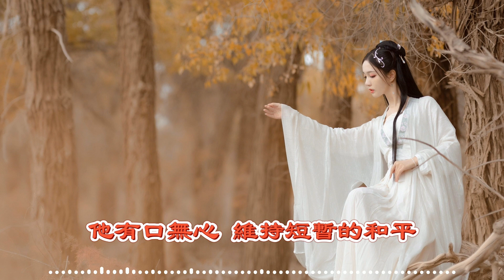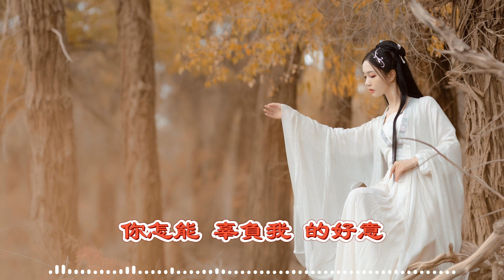無人區玫瑰 - 一顆狼星（動態歌詞/Music Lyrics)【我愛着你 種一片玫瑰送你】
無人區玫瑰 - 一顆狼星
作詞：漱月
作曲：漱月
是誰在哭泣 故意將我吵醒
我被他吸引 心中泛起漣漪
着急去探秘  想弄清生命的真諦
悸動是謎題 裝進了我的身體
傷心是謎底 要舍得才能有取
他有口無心 維持短暫的和平
壓抑
是我望眼欲穿的一個你
心意
是我焚毀一切只為留住你
我愛着你
種一片玫瑰送你
哦對不起
玫瑰它讓你過敏
因為愛你
送一片荊棘給你
你怎能 辜負我 的好意
我愛着你
送一片荊棘給你
要留住你
所以遮住你眼睛
若想離去
就讓你半夢半醒
將我的玫瑰 藏進無人區
我愛着你
哦對不起
因為愛你
壓抑
心意
我愛着你
種一片玫瑰送你
哦對不起
玫瑰它讓你過敏
因為愛你
送一片荊棘給你
我愛着你
送一片荊棘給你
要留住你
所以遮住你眼睛
若想離去
就讓你半夢半醒
我愛着你
種一片玫瑰送你
哦對不起
玫瑰它讓你過敏
因為愛你
送一片荊棘給你
我愛着你
送一片荊棘給你
要留住你
所以遮住你眼睛
若想離去
就讓你半夢半醒
！！！The copyright of the song is owned by the music copyright company.  如果版權方認為這首歌侵犯了版權，請聯系我删除它。）